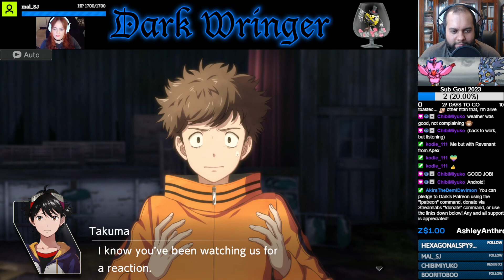"Emergency Rations" w/Boo (Harmony) - Part 14 - Digimon Survive [Let's Stream]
The KemonoDestined continue searching for food and other people. They find one of those things.

- KnockOutWizard_